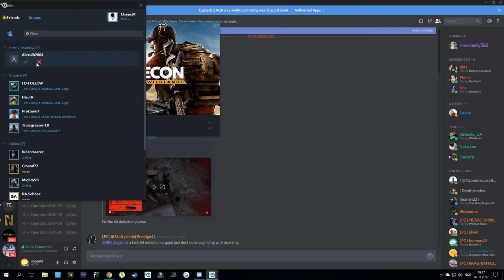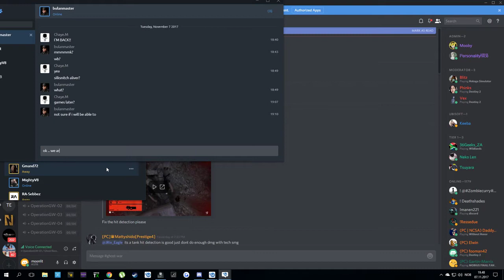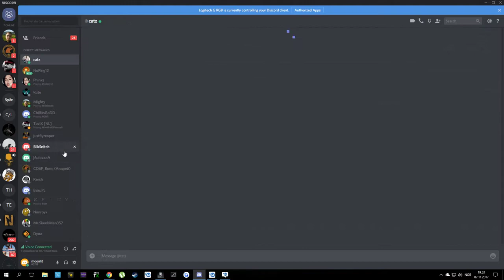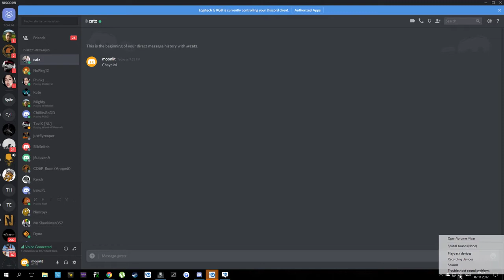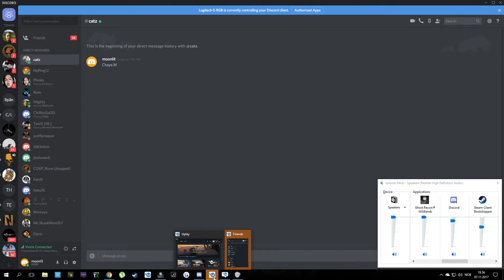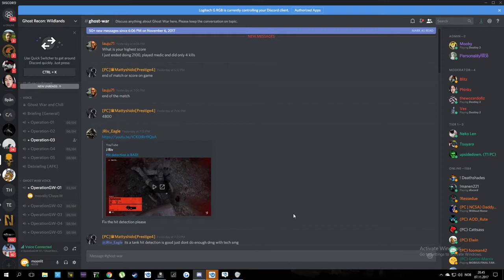Ghost Recon Wildlands 4v4 PvP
Pretty good for a 3 year break!!